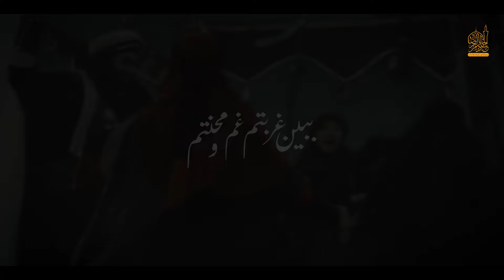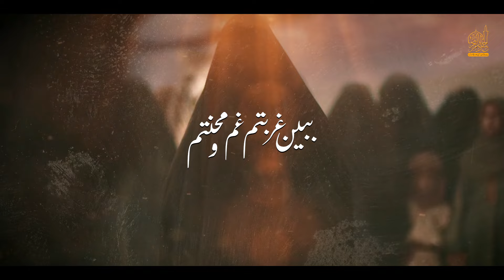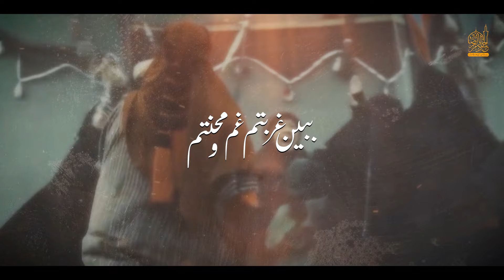Bibin Ghurbatam Gham O Mehnatam || ببین غربتم غم و مہنتم || Daste Hussaini Imam Raza A.S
بسم اللہ ارحمن ارحیم
NOHA   |    ببین غربتم غم و محنتم بیا ای پدر بہ دادم برس

KALAM |   Syed Fida Hussain Musawi

Audio Recording | MJDS
Audio mixing | Hassan Zia Areeb

Video Recordist | Basit , S Muhammad H , Ashraf
Video Editing | Syed Muhammad Hussain

• All Rights of Noha's , artwork, logo, audio & video are reserved by Daste Hussaini Imam Raza as (Muhallah Hashmi) Official.

ماتمی_دستہ_حُسینی_امام_رضا_محلہ_ہاشمی_کوئٹہ